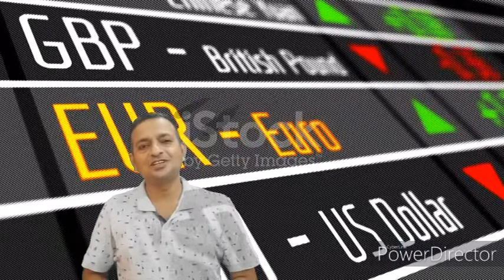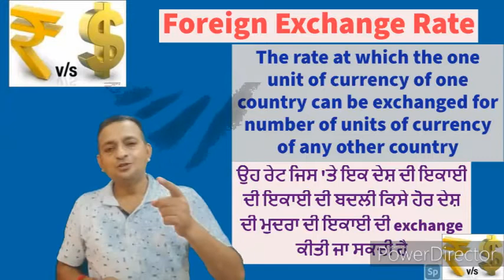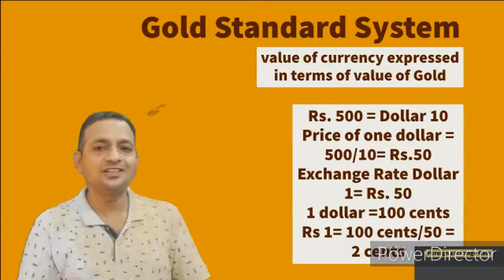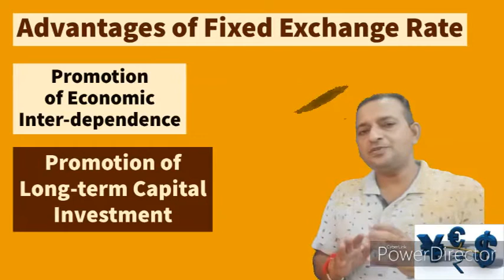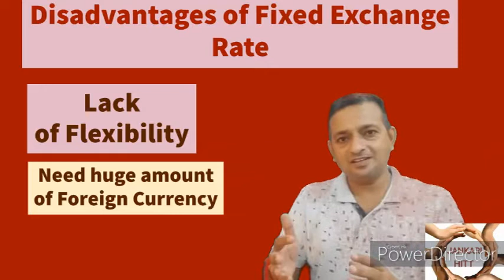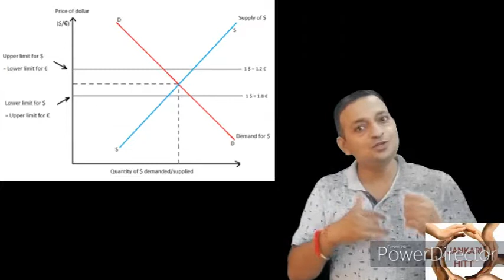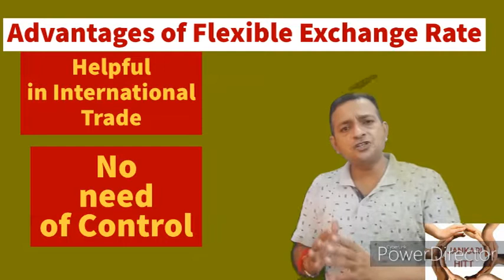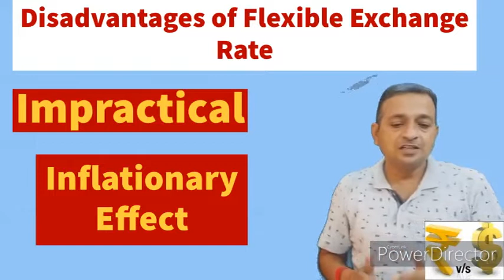E-12 EP Foreign Exchange Rate ..Fixed , Flexible and Managed Floating Exchange Rate ਵਿਦੇਸ਼ੀ ਮੁਦਰਾ ਦਰ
Hello its having very important content of economics to provide u all the information in just 25 minutes about Foreign Exchange Rate. types of foreign exchange rate also explained   . To under stand and make it permanent see the video till last.
1. E-1 Economics -- Micro & Macro basics and difference (व्यष्टि अर्थशास्त्र & समष्टि अर्थशास्त्र )
2. E-2 GOODS : CLASSIFICATION OF GOODS (Consumer & Capital Goods ) part of Macro / Micro economics P-1
3. E-3 GOODS ( part 2 ) : Classification of Goods ( Final & Intermediate goods ) in Economics
4. E-4 Economy ( ਆਰਥਿਕਤਾ /अर्थव्यवस्था )Types: Capitalist Socialist & Mixed (private and public sector
5. E-5 अर्थशास्त्र /ਅਰਥ ਸ਼ਾਸਤਰ Economics Definitions Wealth, welfare ,scarcity, Development & Modern
6. E-6 What is POSITIVE & NORMATIVE Economics(ਸਕਾਰਾਤਮਕ ,ਆਦਰਸ਼ ਅਰਥ ਸ਼ਾਸਤਰ सकारात्मकआदर्शवादीअर्थव्यवस्था
7. E-7H What is POSITIVE and NORMATIVE Economics(सकारात्मक तथाआदर्शवादीअर्थशास्त्र)Economics in simple
8. E-8 What is Economic Problem..Causes of Economic Problem(आर्थिक समस्या /ਆਰਥਿਕ ਸਮੱਸਿਆ ਅਤੇ ਕਾਰਨ )
9. E-9 E-9 Central Problem Of an economy (ਆਰਥਿਕਤਾ ਦੀ ਕੇਂਦਰੀ ਸਮੱਸਿਆ)अर्थव्यवस्था की केंद्रीय समस्या
10 E-10 PPC Production Possibility curve (In easiest Way) Shift in PPC ,solution to Economic Problems
11. its regarding PPC in Hinglish means combination of both Hindi and english medium
12 Demad Types ...demand schedule and curve
12 E-12EH Demand मांग Demand Schedule & Curve.Desire , Wants and Demand-Types as Market and Individual
13 E-13EP Demand Function /Determinants of Demand- Individual Demand & Market Demand Function(ਪਿੰਗਲਿਸ਼)
14 14EP-Law of demand-Explanation,Assumptions,Exceptions/Limitations Why slope of demand curve downward
many more on Accounts , Economics, FEB and business are aviliable here on my channel JANKARIHITT .many more for having maximum content knowledge in very simple and effective manner. the coordination or cause of economic problems and solution to them is PPC is explained.See complete and see more videos here the content here will help u to grave the basic and advance as well technical knowledge about Economics. which will going to help the students at school level ,,, at college level and post gradation level as well